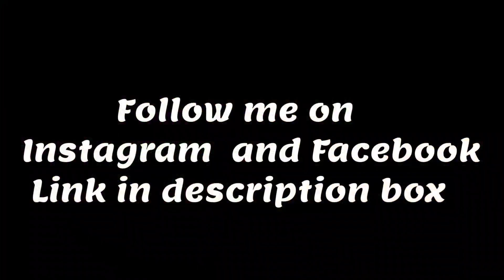सिर्फ 3 चीजो से फिरनी बनाने का आसान तरीका | Phirni Recipe | How To Make Kesar Phirni Recipe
Phirni Recipe | How To Make Kesar Phirni Recipe | Kesar Phirni | Dessert Recipe

ingredients-:
. rice- 4 tbsp(50gm)
. milk- 1 ltr full cream milk
. sugar- 8 tbsp(100gm)
. kesar- optional
. some dry fruits and rose pettel for garnishing